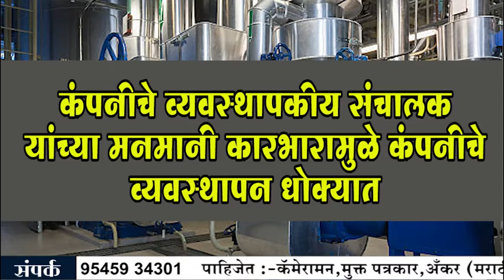स्टेम प्राधिकरणातील भ्रष्टाचाराला जबाबदार कोण ?